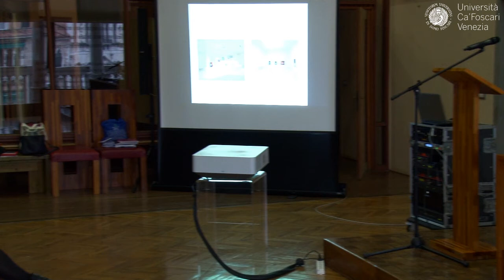Venice Biennale and the Arab World - Prof. Silvia Naef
Venice Biennale and theArab World

Conference on modern and contemporary art from the Arab world and the role played by the Venice Biennale of Art

19-20 October 2017
Aula Baratto, Ca’ Foscari

Keynote Lecture
Prof. Silvia Naef (Full professor, University of Geneva, Switzerland),
Venice and Beyond – Exhibiting Artists from the Arab World